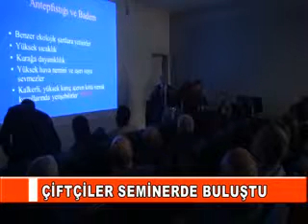ÇİFTÇİLER SEMİNERDE BULUŞTU